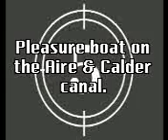Pleasure boat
A pleasure boat travels under the old toll bridge, and A1 road bridge, as it continues along the Aire & Calder Navigation.